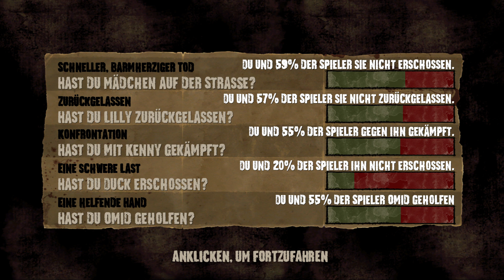Let's Play The Walking Dead - 22 - Verantwortung? [Season Eins - Episode Drei]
►Gezeigter Inhalt: The Walking Dead für den PC.